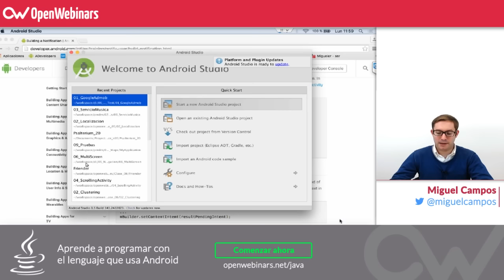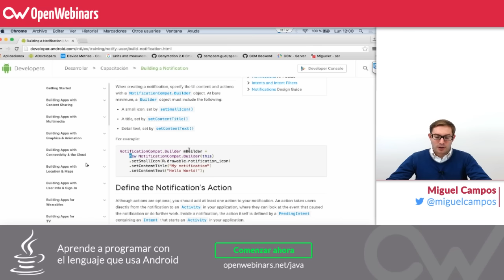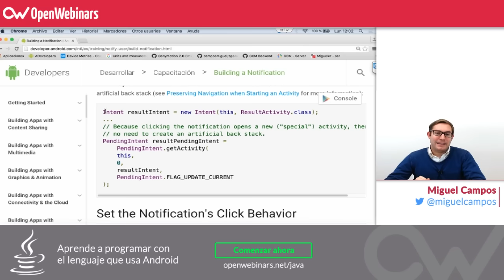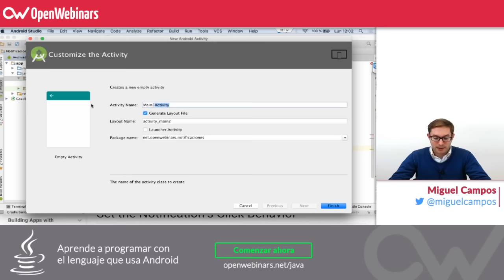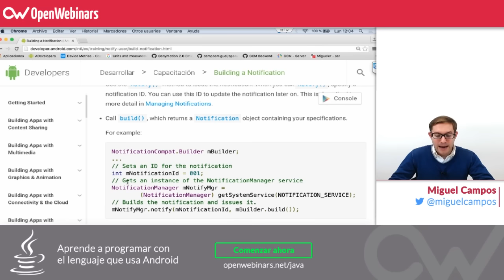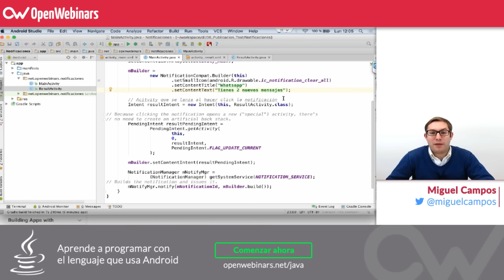Cómo implementar notificaciones push a tu app Andorid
Las Notificaciones Push son mensajes que recibimos en nuestro dispositivo móvil en forma de alerta y se han sido enviados desde algún sistema.

En este videotutorial vamos a ver como implementar las notificaciones push en nuestra aplicación de Android paso paso.